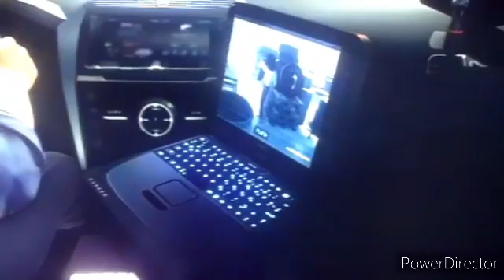Need For Speed Heat: All Day Gameplay Pt9. Dec 26